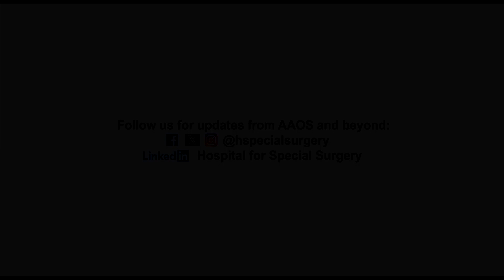AAOS 2024 Annual Meeting: Dr. Mathias Bostrom (HSS)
Mathias P. Bostrom, MD, Associate Surgeon-in-Chief and Director of Quality and Safety at HSS, explains how the American Academy of Orthopaedic Surgeons (AAOS) Annual Meeting encompasses many roles such as learning, sharing knowledge as one of the leading musculoskeletal organizations in the world, being involved in specialty societies, and more.